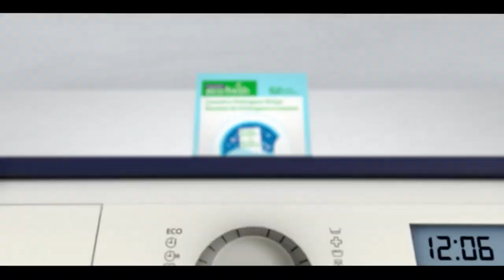Pakistan News Bulletin with Rukhsar Shahzad, MAY 31, 2022